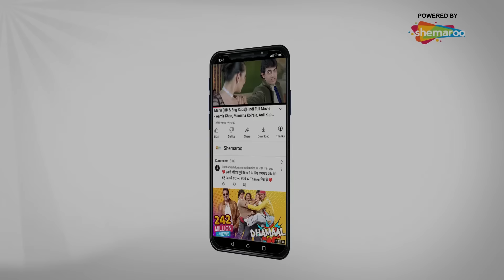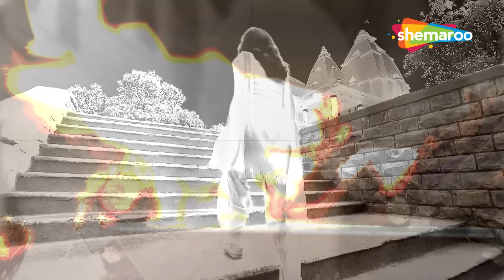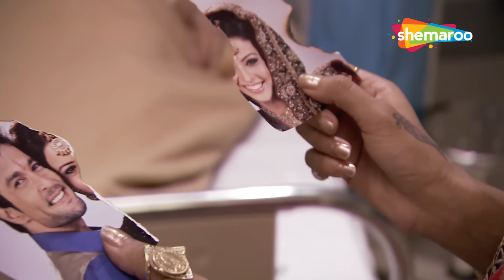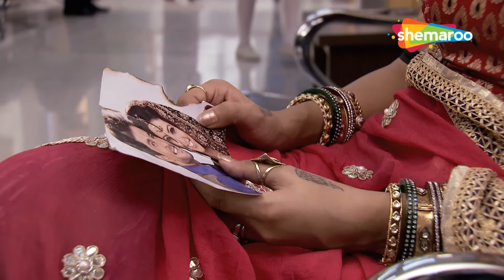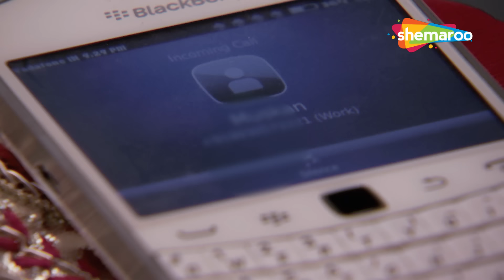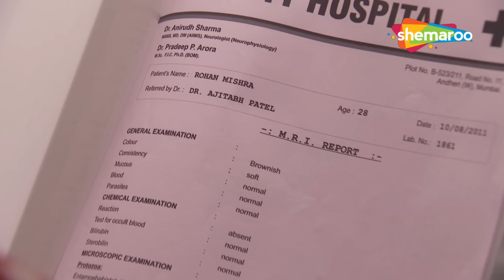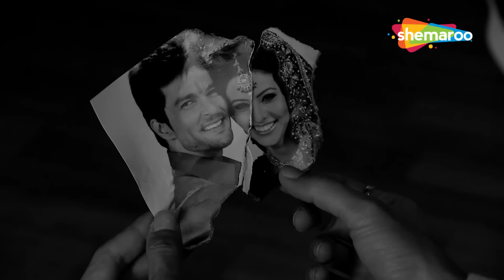Hongey Judaa Na Hum - Episode 64 | प्यार को फिर से तलाशने की कहानी | Romantic. Drama. Tv Series